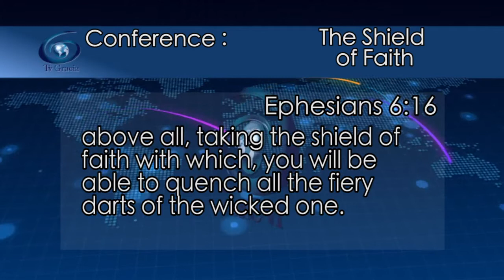With the shield we put off the darts and we don’t criticize each other Jewel Of Grace 979 TVGrace